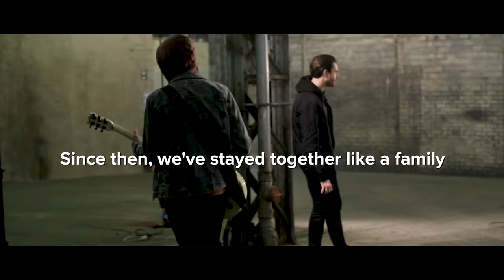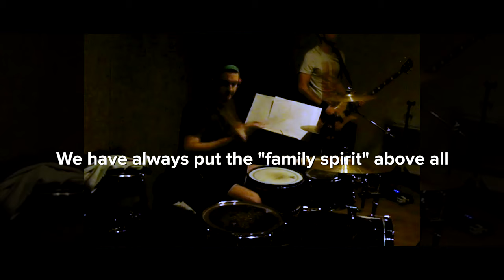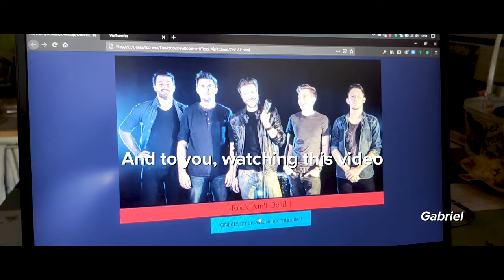ONLAP - Who We Are (our 15 Years Story Song) - [COPYRIGHT FREE Rock Song 2021]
This video is featuring @TiboInShape @Misterfreeride @MrFunRacing @FRSkyRRoZ @juniorsilveira @CelebornLegend @Mrkotam73 @EnzoFoukraTV @olivernordin @MatteoLeonettiSinger @AurelienFontenoy @julienquaglierini ... thanks to them !

▶ If you like the song give us a big 💚 on Spotify. It Really helps us :

♥ PROMOTION & PRODUCTION by :
M&R Digital Agency

THIS SONG IS COPYRIGHT FREE (read me) :
This song is copyright free for content creators on YouTube, Twitch, Facebook/Instagram, Tik Tok...

So feel free to use this song into your videos (workout, gym, gaming, AMV, inspirational & motivational, running, GMV, trailers...).

ONLAP other original songs are still 100% copyright free too, as always :)

Make it huge and keep on rockin' with us !!!

If you read this, comment under the video ❤️‍🔥!!!

LYRICS :
INTRO

We feel so blessed
To still be there with our music
We would never have believed it
Back in the days, 15 years ago
And here we go again now
Yeah Yeah

VERSE 1

We were just some kids
Lookin’ up to the sky
With the sound of the radio

Saying youth will never die
When we started to play
We didn’t know what to do

BRIDGE TO CHORUS

Just a feeling
Maybe we found what we were lookin’ for
Just a feeling
It's the way it was meant to be

CHORUS

‘cause here and now
(yeah yeahhh yeahh)
That’s who we wanna be
We feel alive
(yeah yeahhh yeahh)
Still there like a family

We cannot fake it
We cannot hide it
Singing along through the years

(yeah yeahhh yeahh)
That’s who we are

VERSE 2

We were so close to giving up
It’s a kind of miracle

Yeah so many times
We felt far away
From the place where we belong

BRIDGE TO CHORUS

BRIDGE

We’ll never fade away
We hope we’ll never change
(oh oh oh ohhh)
We’ll never go away
We will stay
We will stay